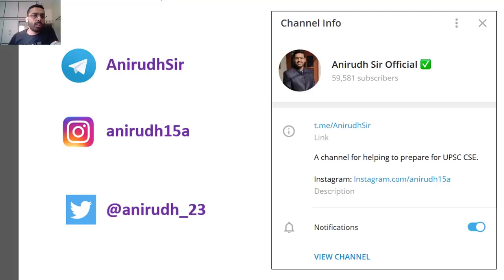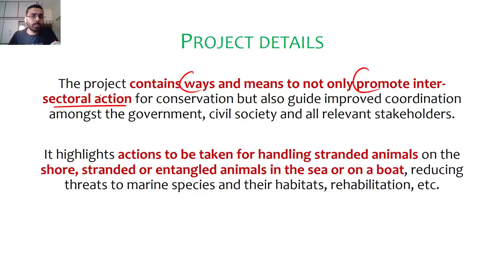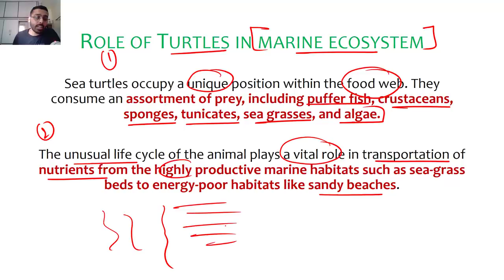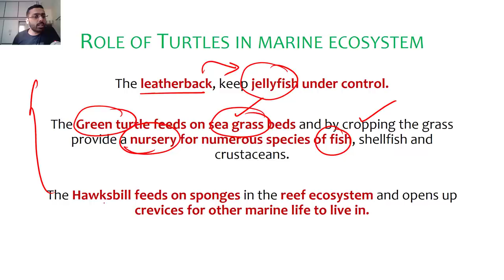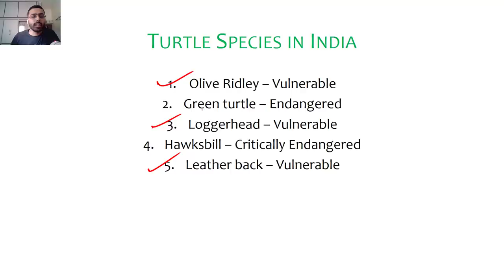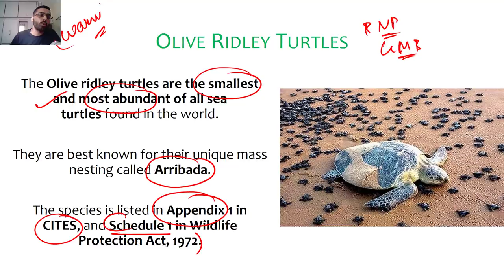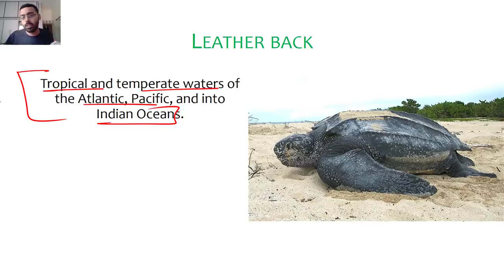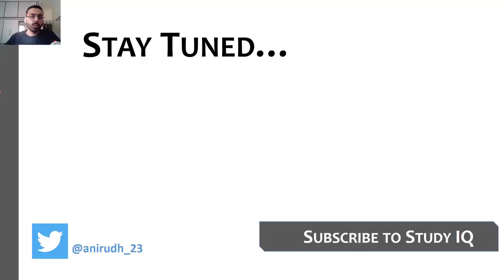National Marine Turtle Action Plan explained - Facts about 5 turtle species found in coastal India